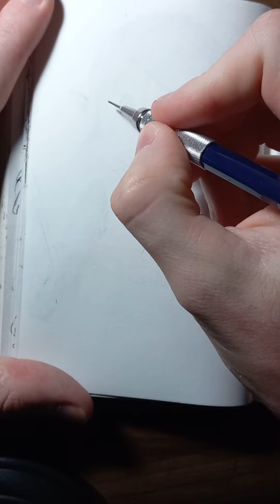|ASMR| Drawing EREN JAEGER (Attack on Titan) 🕊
Eren, conhecido por sua determinação em proteger a humanidade, personifica a luta pela liberdade.
Nesta jornada artística, exploramos a dualidade do herói transformado em titã e sua busca por justiça.
Permita-se envolver na arte e no épico da série. 🎨🌆